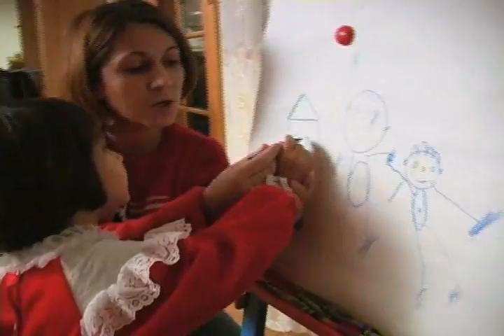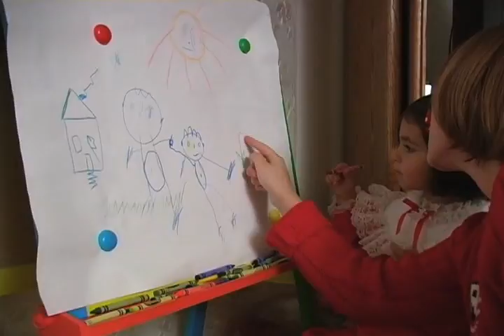You Are In My Heart